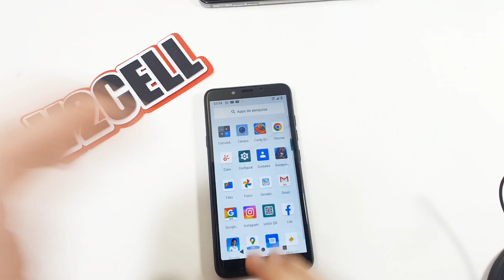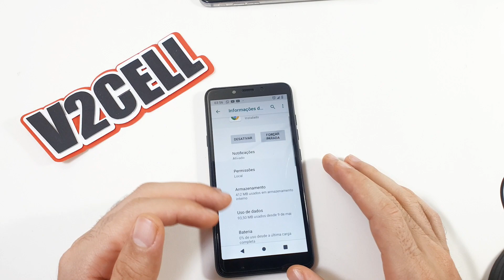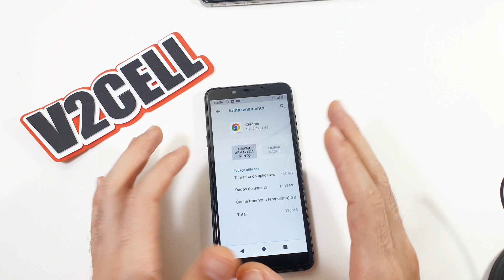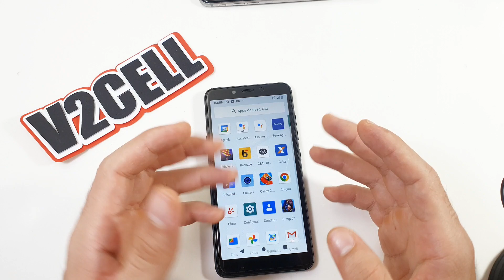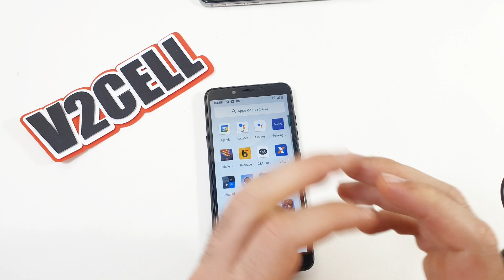3 FORMAS de Como REMOVER Anúncios do celular que aparecem do nada ass...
3 FORMAS de Como REMOVER anúncios do celular que aparecem do nada ass...